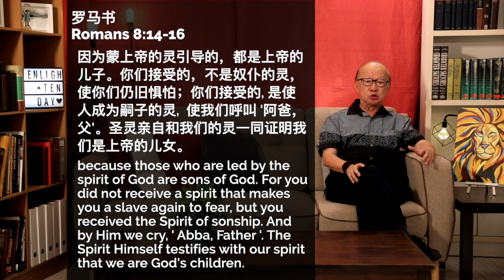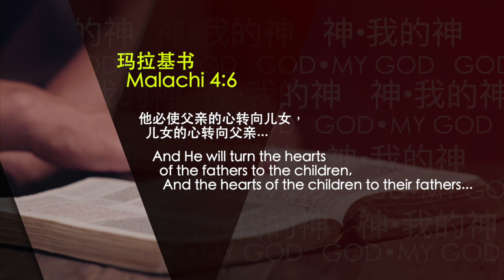EnlighTEN2.1 [十日]之励 2.1 -- God • My Father 神 • 我的天父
耶稣教导门徒的祷告一开始就是：“我们在天上的父”。您认识这位天父吗？您是否知道祂有多爱你？让惠光来与您分享。

In the Lord's Prayer, the opening is, "Our Father in heaven." Do you know this Heavenly Father? Do you know how much He loves you? Let Albert shares with you about Him.